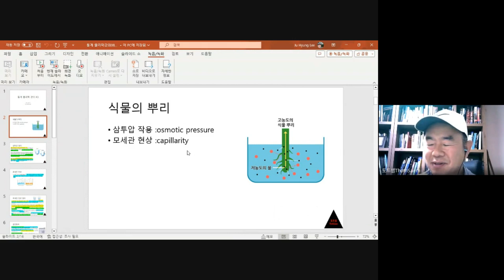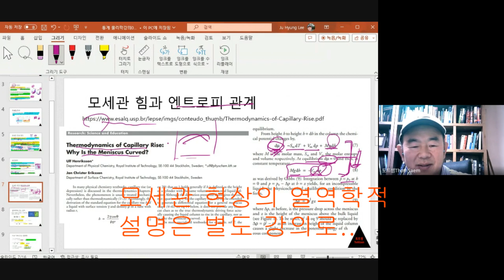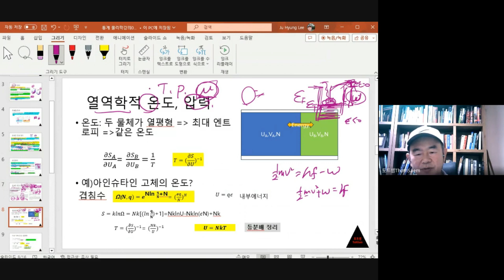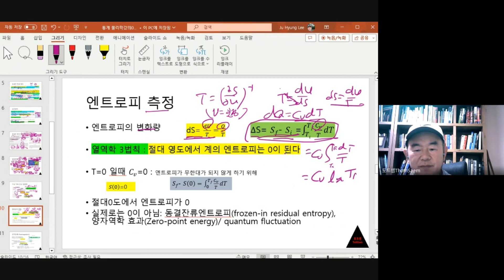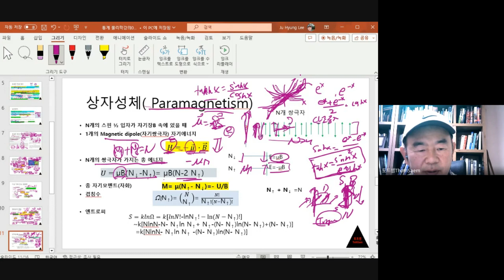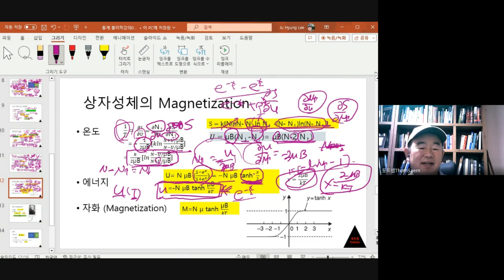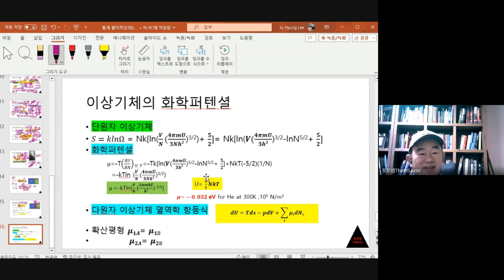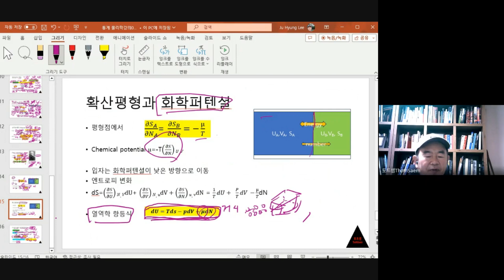엔트로피의 마법! 상자성체 원리부터 온도, 압력, 화학퍼텐셜까지![The magic of entropy! From paramagnetism to chemical potential]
엔트로피가 뭐길래 물리학에서 이렇게 중요한 걸까요? 🤔 상자 성체의 원리와 온도, 압력, 화학퍼텐셜까지! 엔트로피 증가의 관점에서 이 모든 것을 알아볼 시간입니다. 함께 공부하며 통계 물리학의 흥미로운 세계를 탐험해보아요! 🔍✨

What is entropy that makes it so important in physics? 🤔 The principles of paramagnetism, temperature, pressure, and chemical potential! It's time to look at all this from the perspective of increasing entropy. Let’s study together and explore the exciting world of statistical physics! 🔍✨